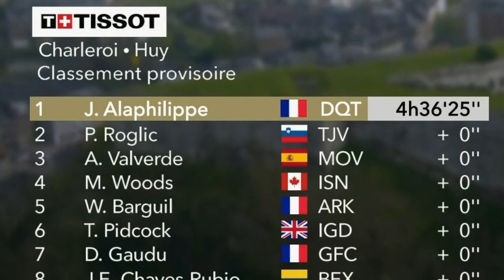¡HISTÓRICO! Richard Carapaz, en el top 10 de la Flecha Valona 2021.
Richard Carapaz es el primer ecuatoriano en conquistar el top 10 de esta histórica carrera, una de las más importantes del world tour.